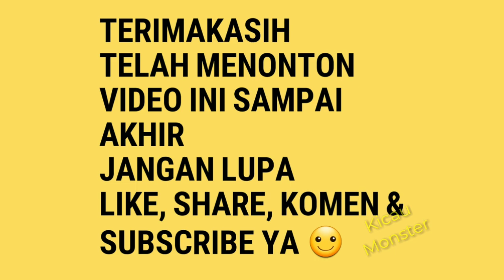Wah Koninnya manja ih wkwk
Burung G21 Aviary
Pendowo
Comal
Pemalang
Jawa tengah
Indonesia